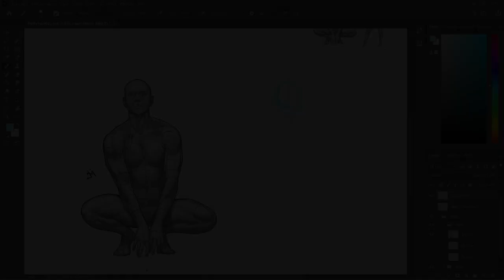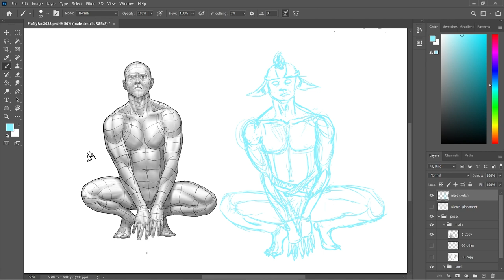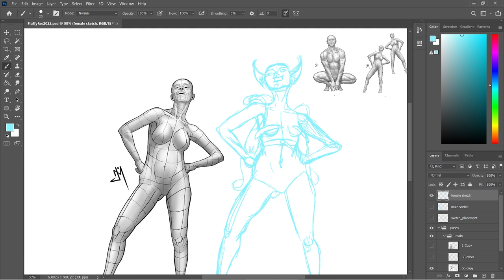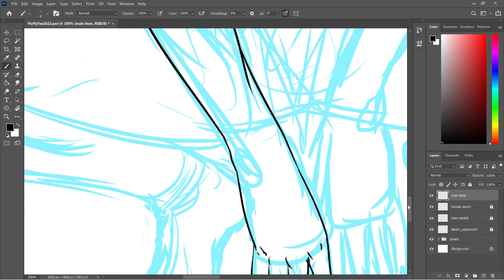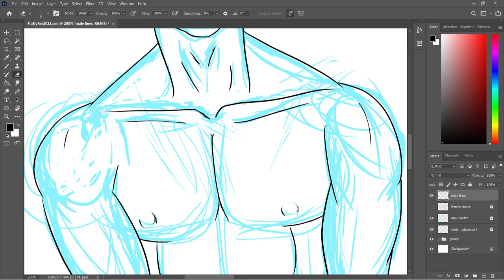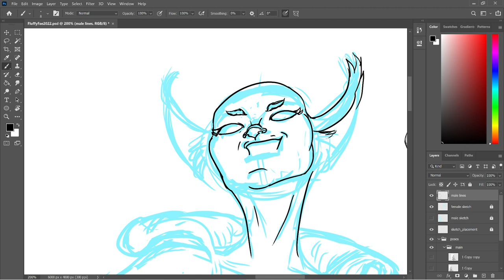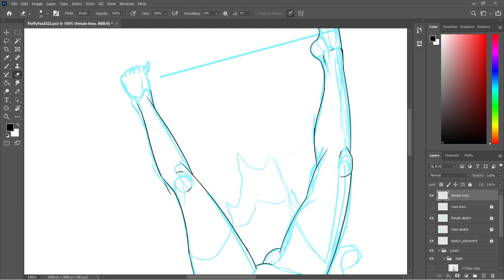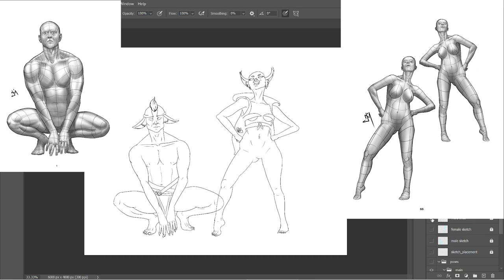Fluffy Fae - Full Length Line Art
Double Challenge time! 2 poses AND drawing a male figure. I typically draw women and decided to push myself this time. Was it hard? Absolutely. I am still pleased with the result.

Pose Information:
Poses for Artists Volume 6 Page 1 & 66

Chapters:
0:00 Intro
0:14 Pose and Character Discussion
0:50 Bad Male Sketch
12:23 Better Male Sketch
30:23 Female Sketch
58:23 Male Line Art
1:55:50 Female Line Art
2:47:53 Compare
2:48:14 Outro

1. CloudNone & Direct - Mojito
2. Infected Mushroom - Only Solutions
3. Protostar feat. Emma McGann - Overdrive
4. Ellis - Feel That Way
5. Hex Cougar & KUURO - Warning Signs
6. Pixel Terror feat. EMELINE - Origins
7. Puppet & Foria - Bigger Picture
8. Muzzy feat. Celldweller - New Age
9. MYRNE & Grant feat. McCall - Fault
10. Soulji - Murder
11. SMLE feat. Kiddo AI & Nick Smith - 2 Me
12. Conro - Trippin
13. Dion Timmer feat. Luma - Leave
14. Soulji - Black Mask
15. Matroda - Boom Bap
16. FWLR feat. Che'Nelle - Numb
17. Knife Party & Pegboard Nerds - Harpoon
18. FWLR & David Spekter - Anyway
19. Ephixa - Dreamstate
20. Stonebank - What's Going Down
21. Sullivan King - I'll Fight Back
22. Puppet - Dynamo
23. FWLR - How We Win
24. Aero Chord - Resistance
25. Aero Chord feat. Nevve - Shadows
26. Muzzy feat. Sullivan King - In The Night
27. Julian Calor - Space Flute
28. Bad Computer - New Dawn
29. Protostar - New Horizons
30. Conro - Kick It
31. Puppet - Vagabond
32. Pixel Terror - Nebula
33. Puppet & Cormak feat. Richard Caddock - Enough Is Enough
34. Puppet - Soft Spoken
35. Puppet - Vagrant
36. Hex Cougar & KUURO - Warning Signs
37. Puppet - Without Me
38. Puppet feat. The Eden Project - Scribble
39. Pixel Terror & Aviella - Enigma
40. Pixel Terror feat. EMELINE - Origins
41. Grant feat. Nevve - The Edge
42. Pierce Fulton & Puppet - Boy and the Beast
43. Puppet - First Time Fighting
44. Puppet - Dynamo